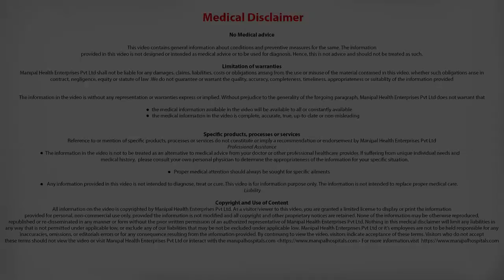What is acute liver failure in children? - Dr. Srikant. K. P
Dr. Srikant. K. P explains What is acute liver failure in children.